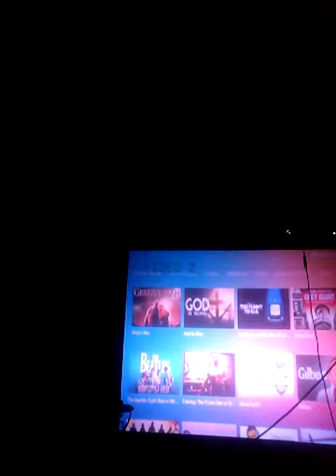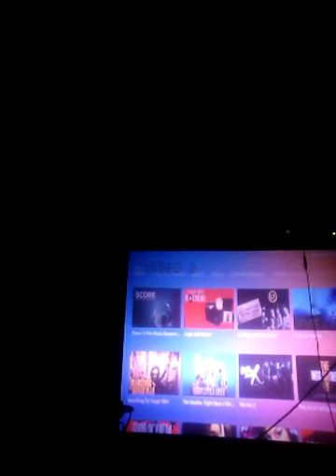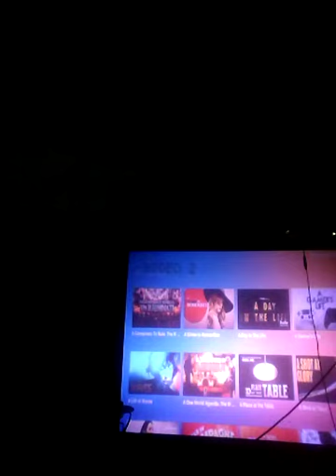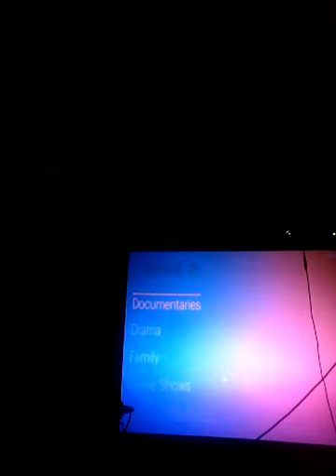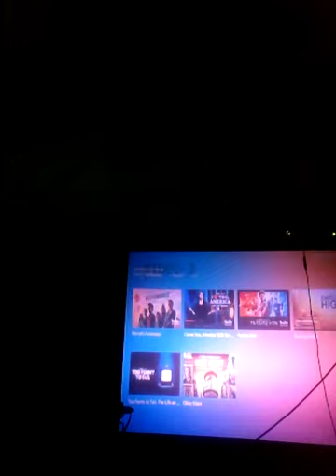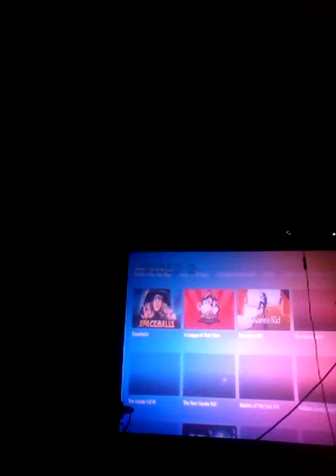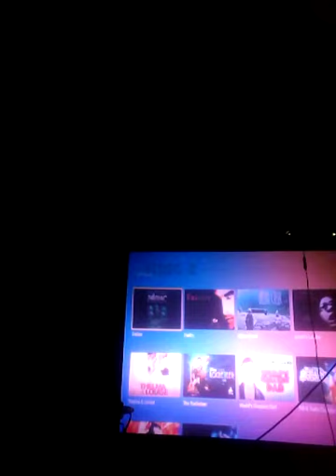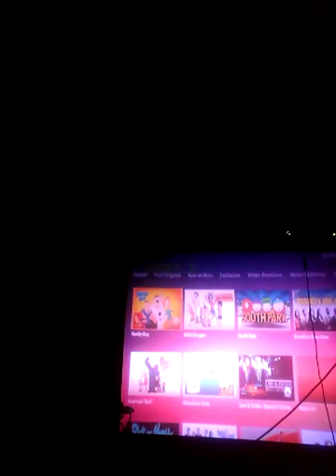Review of Hulu new add on and new movie tv show much more